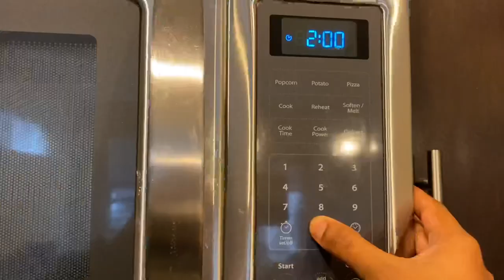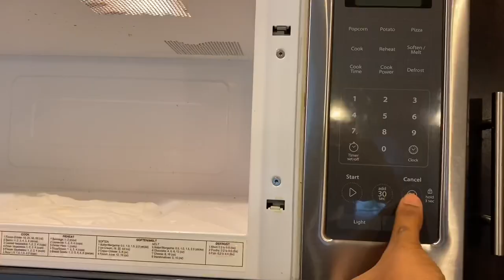How to clean Microwave Oven |simple and easy |No vinegar |No lemon | Devi’s Homestyle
In this video I have shown how simple is cleaning microwave oven in no time .Do try this method .

Regards
Devi Thangavel